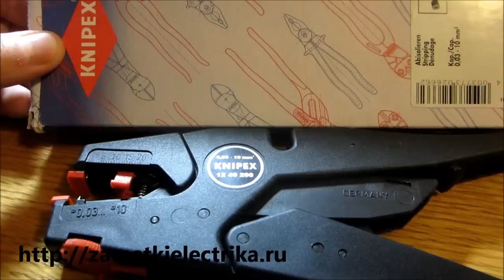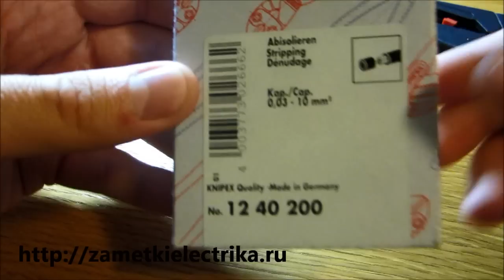Клещи для снятия изоляции (стриппер) Knipex 12 40 200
Это видео является дополнением к статье про клещи для снятия изоляции Knipex (Книпекс) 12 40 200

В этом видео я хочу поделиться с Вами своим впечатлением о стриппере для снятия изоляции Knipex 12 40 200 и о том как им пользоваться на примере снятия изоляции с кабеля ВВГ-Пнг (3х2,5), КВВГ (10х1,5) и других. Также я покажу как с помощью клещей Knipex можно снимать внешнюю оболочку с плоских кабелей.